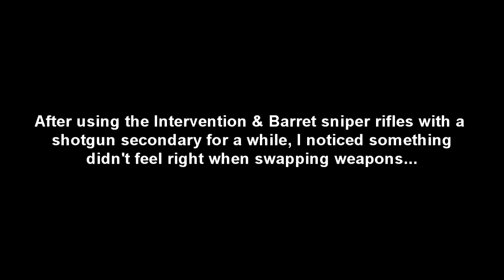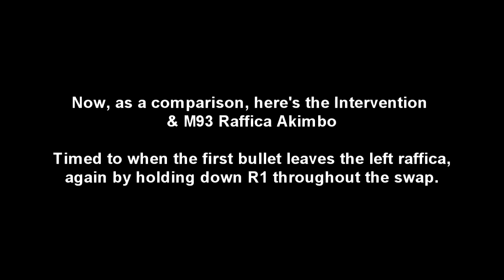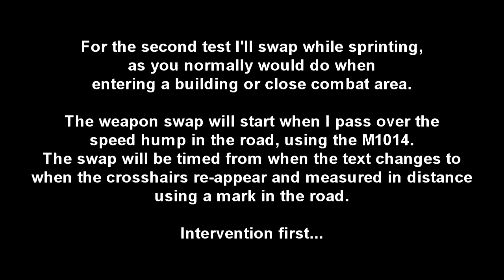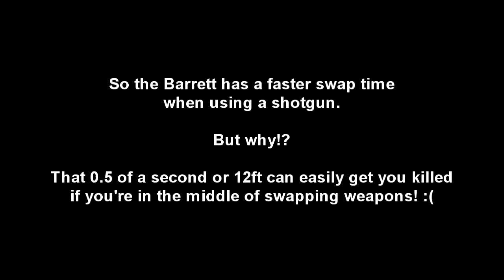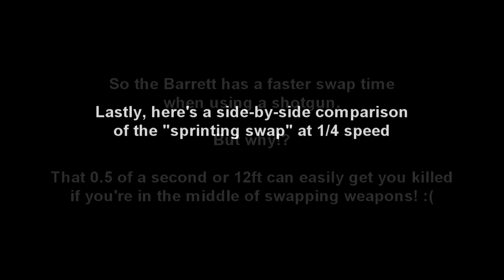MW2 Intervention vs Barrett swapping to secondary glitch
Using the intervention/Barrett you'd think that when swapping to a shotgun it would take the same amount of time wouldn't you...

Well, think again.